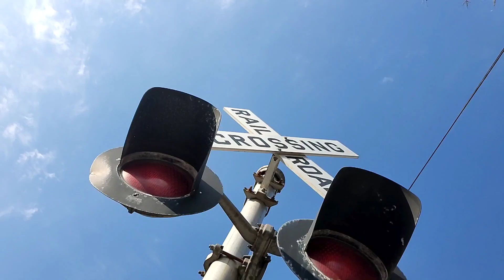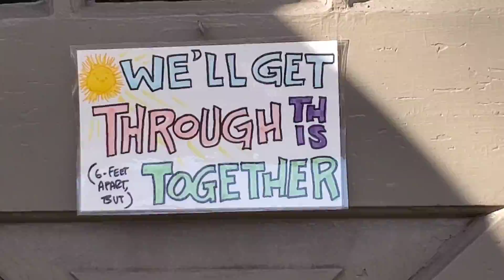Springtime B-roll - Getting some fresh air.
Hellooo!

Most of those videos "b-roll" | Just wanted to get some shots of downtown.Finally getting out after 4 days inside, still in quarantine though. How's everyone else been?!
just remember, you're not alone, and check in on your friends and family! Be sure if you can, to get out side, even for a few minutes..this was recorded the day before the governor issued the stay-at-home order.

This video was shot on Galaxy S10 e and edited with Adobe Rush.

Thanks,
Tim